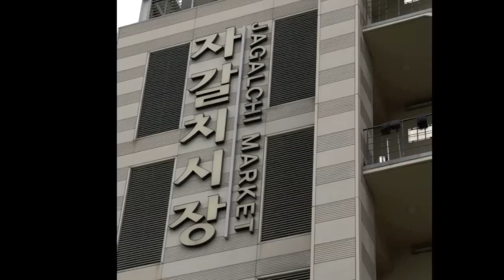Jagalchi Seafood Market Busan, South Korea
Slideshow of the largest seafood market in South Korea.